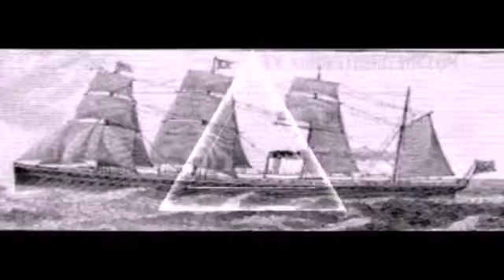White Star Line